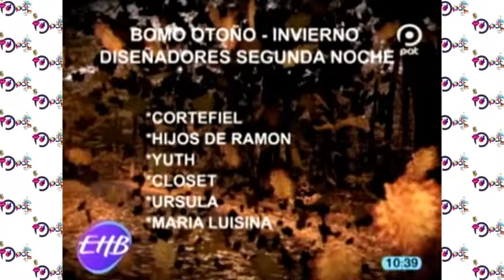BOMO Otoño Invierno 2019.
El día jueves 9 de mayo del 2019 arranca la segunda noche de belleza y moda  y el diseñador Roberto Aranibar y la diseñadora Irene Pessoa presentaran su colección .